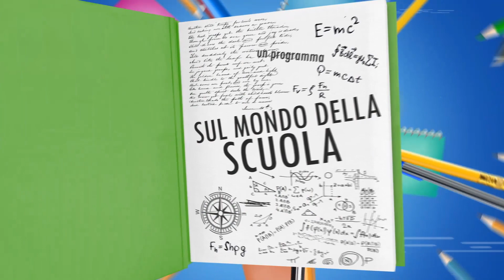80 Emergenza ludopatia tra i ragazzi?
La prof.ssa Gelsomina Salvia, psicologa dell'Associazione Famiglie Fuori gioco descrive le cause della ludopatia dei ragazzi e come curarla.